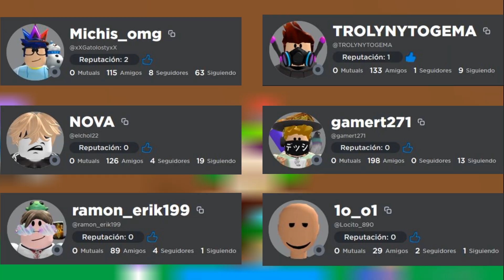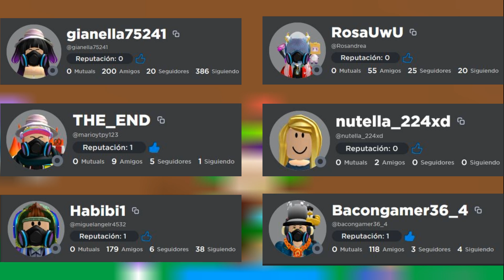NOTICIAS DE ROBLOX - NUEVO CABELLO EN EL EVENTO DE ULTA BEAUTY, IMÁGENES DE PRÓXIMOS EVENTOS.